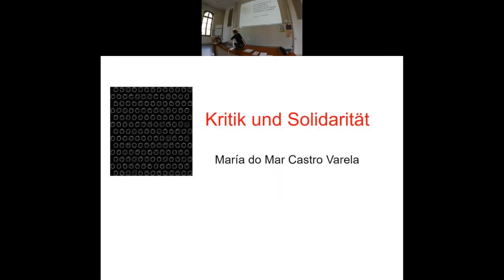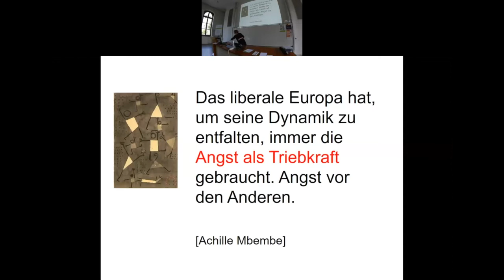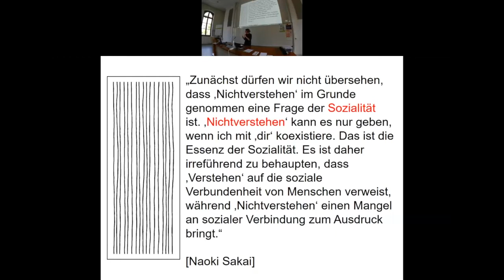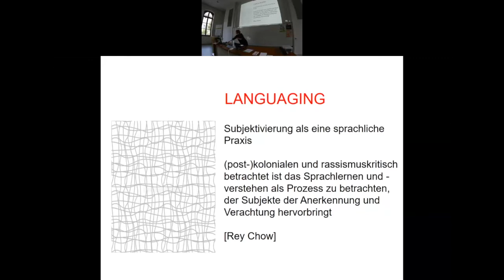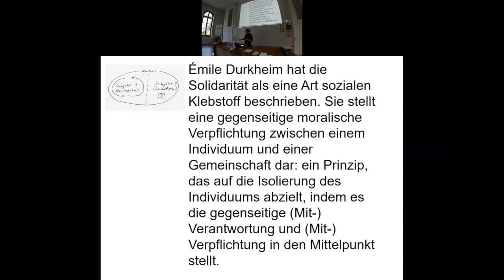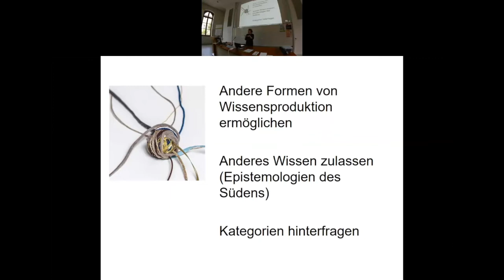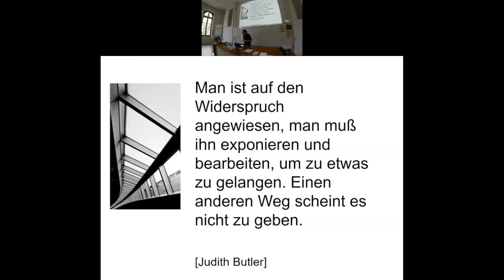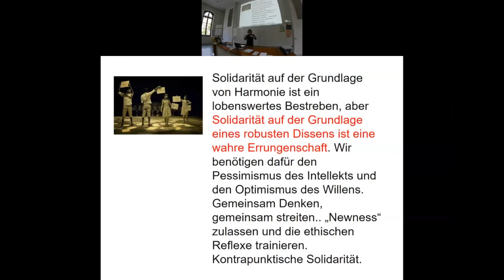Diversity@University: Kritik und Solidarität – Vortrag von María do Mar Castro Varela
Veranstaltungsaufzeichnung vom 09. Juni 2022, 18–20:30 Uhr.
Vortrag von Prof. Dr. María do Mar Castro Varela zum Thema "Kritik und Solidarität" im Rahmen der Veranstaltungsreihe "Diversity@University. Antidiskriminierung und Solidarität" an der @UniHalleMLU

Ist es möglich Kritik zu äussern, zu widersprechen, ohne zu verletzen?
Ist es, anders gefragt, notwendig zu widersprechen, ohne zu verletzen?
Wenn auch heutzutage viel zu häufig Kritik als verletzend erlebt wird,
so stimmt auch, dass die verletzende Rede (insbesondere in den Sozialen
Medien) normalisiert wurde und zudem oft as Widerstand beschrieben wird.
Im Vortrag wird das komplexe und komplizierte Verhältnis zwischen
Meinungsäusserung, Kritik und Verletzung ausgelotet und für ein
kontrapunktisches Denken plädiert, welches Kritik immer mitdenkt und
solidarisches Handeln erwartet.

Moderation: Sabine Wöller

Eine Veranstaltung der Präventions- und Beratungsstelle Antidiskriminierung der Universität Halle im Rahmen des FEMPOWER Projekts. Gefördert von der Europäischen Union (ESF) und dem Land Sachsen-Anhalt.

In der Anmoderation wird Bezug genommen auf einen weiteren Vortrag von Maria do Mar Castro Varela, der 2009 an der Uni Halle stattfand. Den Audiomitschnitt dieses Vortrags finden Sie hier: